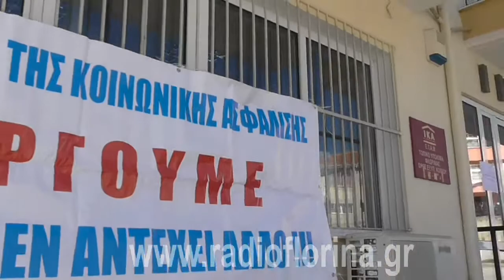Πρ. των εργαζομένων ΠΟΣΕ-ΙΚΑ Δυτικής Μακεδονίας, κ. Γρομπανόπουλος